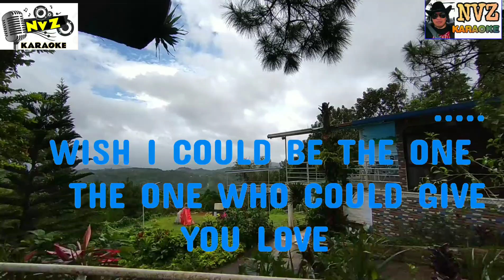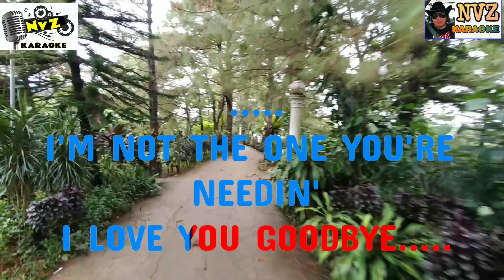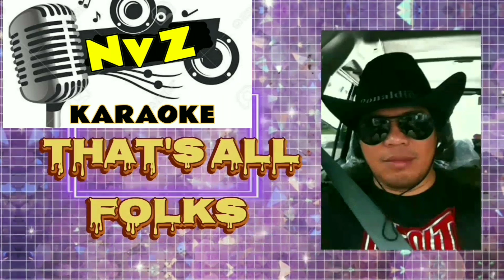I LOVE YOU GOODBYE KARAOKE BY; CELINE DION HD KARAOKE NVZ KARAOKE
I love you Goodbye karaoke by Celine dion